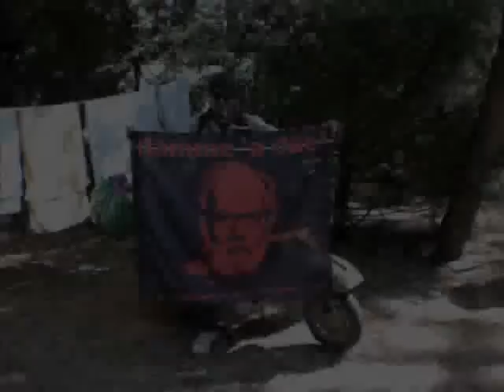- VESPA GIUSTA on Tour 2008-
Agosto 2008 - In Vespa per la Toscana, passando per l'Umbria ed il Lazio, fino all'Isola d'Elba.